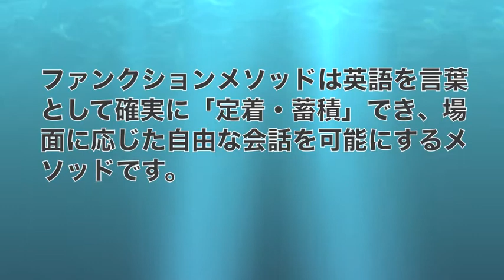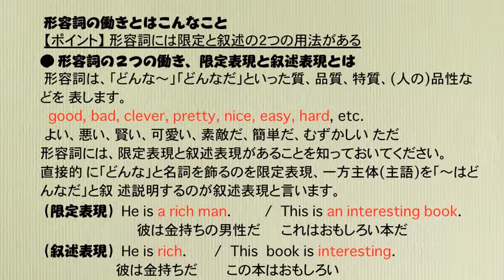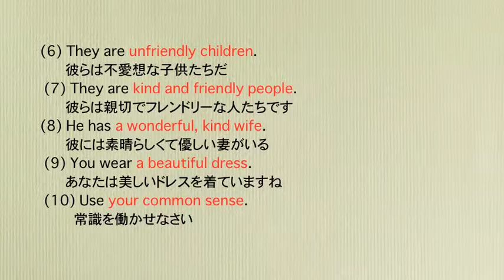英文法ワンポイントレッスン その8 英語の形容詞のとらえ方(１)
この動画は以下の電子書籍からの引用です。
○電子書籍「自由に話すためのたったこれだけ英文法」